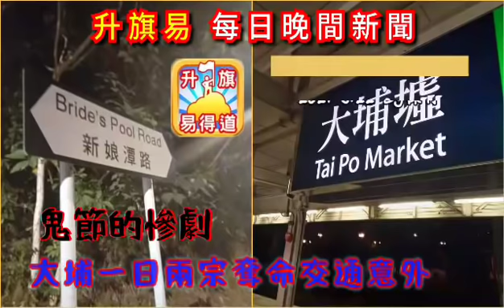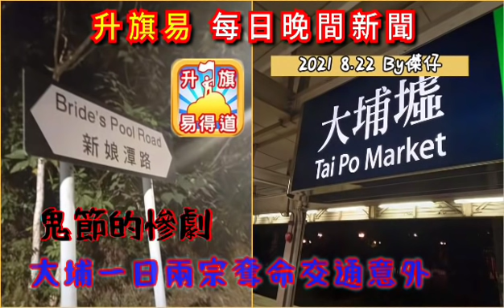8 22【升旗易晚間新聞】【鬼節的呼喚？兩宗奪命交通意外。林鄭答左＝無答的答案。警察話記者係垃圾。謝影雪打卡成功。】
緊急通告：升旗易得道，升旗易日報youtube channel被暫停發佈影片!七日內無法發佈影片。各位請留意我們通知，我們會暫時把節目免費發佈到patreon和facebook 上，麻煩通知各位友人，謝謝。

8 22【升旗易晚間新聞】【鬼節的呼喚？兩宗奪命交通意外。林鄭答左＝無答的答案。警察話記者係垃圾。謝影雪打卡成功。】
請支持六部曲：
㩒like
點擊廣告
月費贊助

【2020年7月1日, 升旗易得道就港區國安法公告 - 】:

因應港區國安法, 本台嚴正作出如下聲明:

1.本台節目於港區國安法生效日起作出全面重組和整合。

2.本台於2020年7月1 日前所作的所有節目均為節目主持或嘉賓之個人意見, 與本台立場無關。

3.本台所有節目之內容均並非在香港特別行政區境內或中華人民共和國之境內製作。

4.本台所有時事節目內容均為引述消息來源、新聞媒體報導 (包括海外媒體, 香港媒體等) 之內容而作出, 與發言者之政治立場或、主張或意見無關。 本台節目內容包含戲仿、滑稽、政治戲仿、諷刺等內容, 與真實之人物並無任何實質關係。

5. 任何接收本台節目內容、收聽的接收者請注意: 本台所有節目內容謹為對新聞時事之評論, 不論在任何時刻均無意構成任何 “煽動、協助、教唆” 行為。 本台節目內容包含戲仿、滑稽、政治戲仿、諷刺等內容, 與真實之人物並無任何實質關係。

6. 最後, 本台據悉港區國安法內容可能帶來極嚴重法律後果, 本台奉勸所有接收本台節目內容、收聽人士小心其條文內容, 切勿以身試法。

7.21, 8.31, 7.1。 我們, 退無可退。